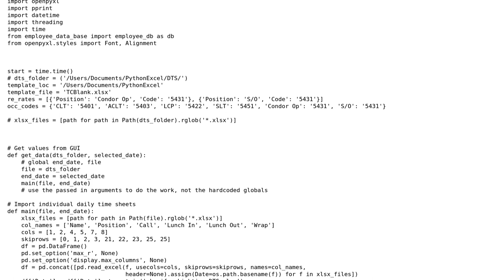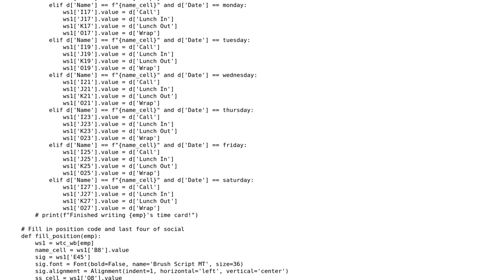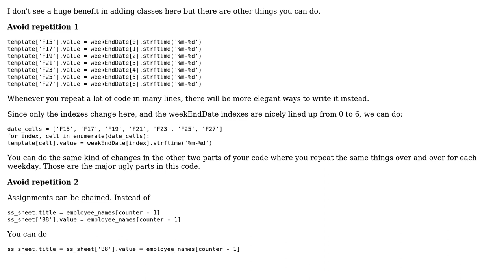Code Review: Creating a weekly sheet for employees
With thanks & praise to God, and with thanks to the many people who have made this project possible! | Content (except music & images) licensed under CC BY-SA | Music | Images & others | With thanks to user user985366 user user13847909 user Jamal and the Stack Exchange Network Trademarks are property of their respective owners. You are responsible for your own actions.